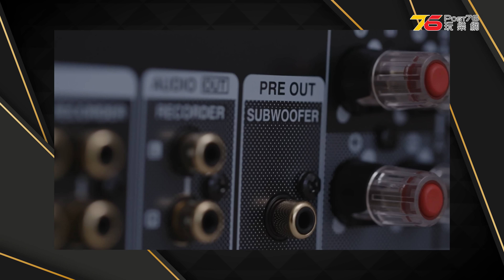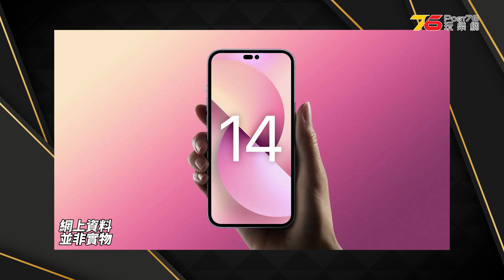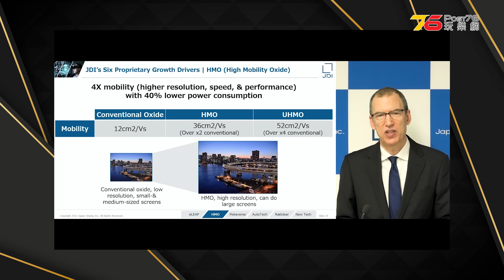🙋‍♀️今期熱話 : Denon 新西裝 PMA-900HNE & DCD-900NE | Yamaha 發佈串流播放機 R-N2000A | iPhone 14前置鏡頭玩自動對焦？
😜大家好呀, 今期熱門野有 Denon 在慕尼黑音響展上首次展出全新 PMA-900HNE 兩聲道擴音機及 DCD-900NE CD 播放機！支援串流音樂功能，對應 Apple AirPlay 2、Tidal 、Spotify 及 Hi-Res 音樂，並支援 DSD  及 WAV 格式音樂播放。另外在慕尼黑音響展上有新發佈仲有 Yamaha 全新 R-N2000A 串流播放器及  NS-2000A 座地喇叭！其中 R-N2000A 串流播放機的核心技術均由旗艦下放，搭載大型環牛及機械式接地！NS-2000A採用 Yamaha 自家開發的專利 Harmonious Diaphragm 單元，擁有極佳聲音反應及低失真表現！ 仲有 Apple將會為iPhone 14系列升級前置鏡頭，將前置鏡頭重新定義為「高級」組件，將選用LG Innotek和Sharp為供應商，成本為舊款的3倍。新鏡頭採用F1.9大光圈，有自動對焦功能，有助改善人像模式的景深效果！唔知成像會係點呢？仲有好多不同新聞，先來同大家講下幾個編輯部覺得比較高熱的主題先：

00:00｜Sally回覆上集留言
00:17｜Denon 公佈 PMA-900HNE 及 DCD-900NE 音響系統
01:29｜Yamaha 公佈 R-N2000A 串流播放機 及  NS-2000A 座地喇叭
02:25｜iPhone 14前置鏡頭支援自動對焦
02:54｜LG發佈3,700流明Laser電視
03:32 |  OLED 新技術曝光：新面板 eLEAP 壽命更長，亮度可提升兩倍！？
04:12 | Focal 及 Naim 推出全新串流組合：Focal Aria K2 926 + Naim Uniti Star
04:55 | Acer推出多款Notebook